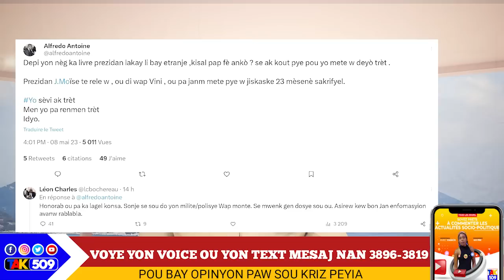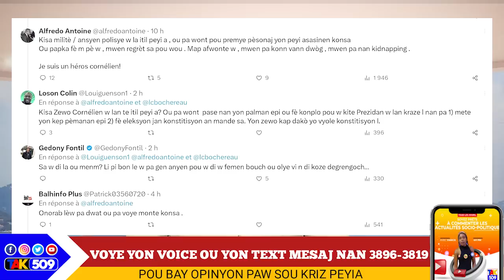Lapolis Retounen nan vilaj, Izo pèdi plizyè sòlda...polisye yo nan Batay/ Léon Charles pran kou